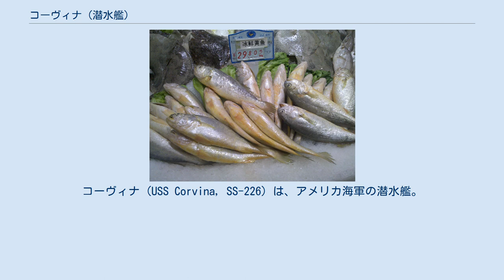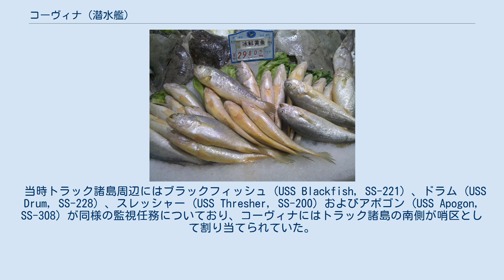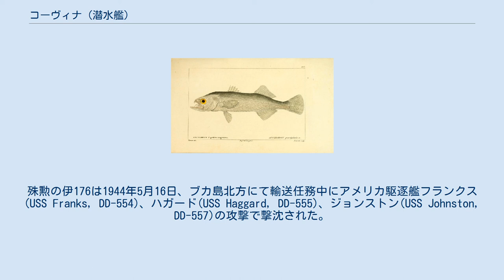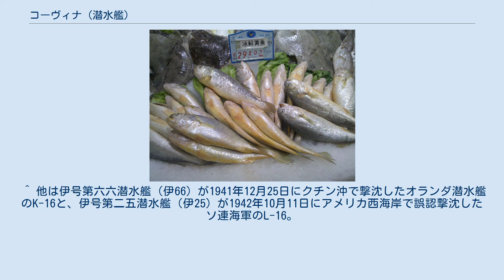コーヴィナ (潜水艦)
コーヴィナ (USS Corvina, SS-226) は、アメリカ海軍の潜水艦。
ガトー級。
艦名は食用となるニベ科の魚の名前から名付けられた。
 ハナレニベ（Bigthooth corvina） キグチ（Yellow corvina） コーヴィナはコネチカット州グロトンのエレクトリック・ボート社で起工する。
ラルフ・W・クリスティー少将の夫人の後援により1943年5月9日に進水した。
1943年8月6日にロデリック・S・ルーニー中佐（アナポリス1929年組）が艦長として着任し、任務についた。
就役後はコネチカット州ニューロンドンを1943年9月18日に出港し、真珠湾に10月14日に到着した。
 11月4日、コーヴィナは最初の哨戒でカロリン諸島方面に向かった。
11月6日にジョンストン島において燃料を補給したが、その後未帰還となった。
コーヴィナの任務は、次のような危険なものであった。
 当時トラック諸島周辺にはブラックフィッシュ (USS Blackfish, SS-221) 、ドラム (USS Drum, SS-228) 、スレッシャー (USS Thresher, SS-200) およびアポゴン (USS Apogon, SS-308) が同様の監視任務についており、コーヴィナにはトラック諸島の南側が哨区として割り当てられていた。
3隻には「日本潜水艦に警戒すべし」との警報が出されており、ブラックフィッシュは11月13日夜に 北緯03度02分 東経149度41分 / 北緯3.033度 東経149.683度 / 3.033; 149.683の地点で潜水艦らしきものを発見していたが、薄暗い時刻での発見だったため敵か味方かどうかは分からなかった。
5日後の11月18日、ブラックフィッシュはドラムと交信したが、ドラムは「本艦ではない」と否定した。
次いでブラックフィッシュはコーヴィナと交信を試みたが、返事はなかった。
やがて11月30日になり、真珠湾の太平洋艦隊潜水部隊司令部からコーヴィナに対し、「第7艦隊指揮下の第72任務部隊に入って、ブリスベンに移動するように」との命令を出し、返信を求めたがついに返信は来なかった。
コーヴィナとその乗組員82名の損失は1944年3月14日に発表された。
 伊号第一七六潜水艦（伊176） 11月13日、ラバウルから1隻の潜水艦が日本本土に向けて出港した。
伊号第一七六潜水艦（伊176）である。
伊176はソロモン諸島方面の鼠輸送に従事していたが、爆雷攻撃で損傷したため呉で修理をすべく北上していた。
11月16日22時12分、伊176は16ノットの速力でトラック諸島の南東海面を北上中だったが、この時北東約8キロの方角に黒点を発見した。
伊176は黒点に向かって航行していたが、22時15分、黒点はどうも「パーチ型潜水艦」らしいと判断。
潜航して様子を窺うこととした。
23時57分には「パーチ型潜水艦」の右舷後方2,500メートルあまりに接近していたが、魚雷発射の死角に入っていたので、浮上砲戦で「パーチ型潜水艦」を片付けるべく浮上した。
ところが、日付が変わった11月17日0時12分、「パーチ型潜水艦」が伊176に気づいたのか反転するそぶりを見せ、伊176は再び潜航。
0時20分、伊176は「パーチ型潜水艦」に対して3本の魚雷を発射し、そのうち2本の命中による爆発を確認した。
10分後浮上したが、周辺の海上には重油痕があるのみだった。
 この撃沈された「パーチ型潜水艦」がコーヴィナだった。
コーヴィナは日本の潜水艦により沈められた唯一のアメリカ潜水艦であり、日本の潜水艦が敵潜水艦を撃沈したのは3隻目で、これが最後だった。
沈没位置は 北緯05度05分 東経151度10分 / 北緯5.083度 東経151.167度 / 5.083; 151.167と記録されている。
殊勲の伊176は1944年5月16日、ブカ島北方にて輸送任務中にアメリカ駆逐艦フランクス(USS Franks, DD-554)、ハガード(USS Haggard, DD-555)、ジョンストン(USS Johnston, DD-557)の攻撃で撃沈された。
 ^ 他は伊号第六六潜水艦（伊66）が1941年12月25日にクチン沖で撃沈したオランダ潜水艦のK-16と、伊号第二五潜水艦（伊25）が1942年10月11日にアメリカ西海岸で誤認撃沈したソ連海軍のL-16。
ちなみに、伊25を除く他の5隻...